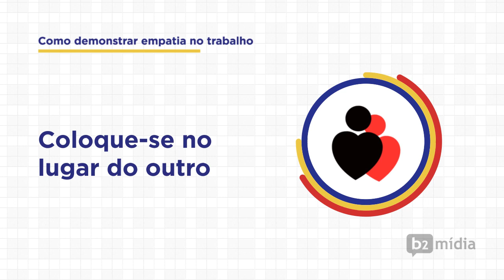Animação | Como demonstrar empatia no trabalho